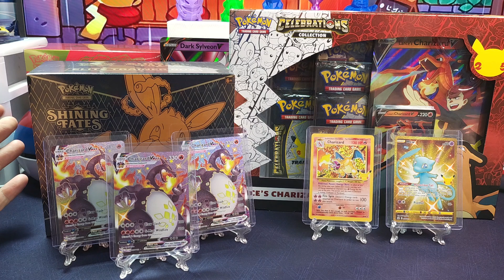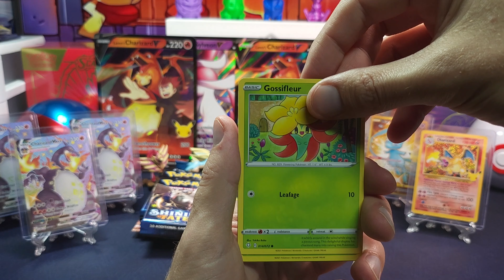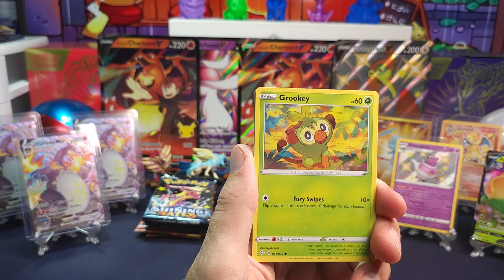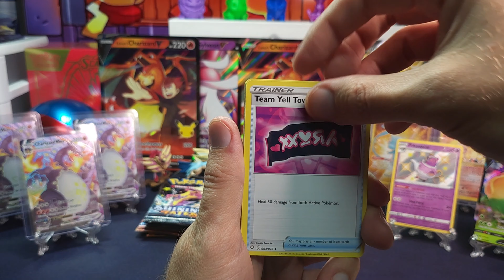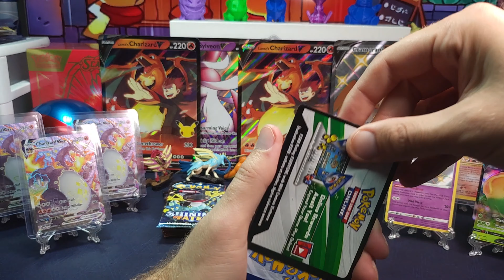Opening Shining Fates ETB and a Pokemon Celebrations Charizard Box! Subscriber Giveaway Video!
Our subscribers voted & Today we are opening a Pokemon TCG Shining Fates ETB along with a Pokemon Celebrations Charizard Box!  Can we pull another Charizard in todays video?